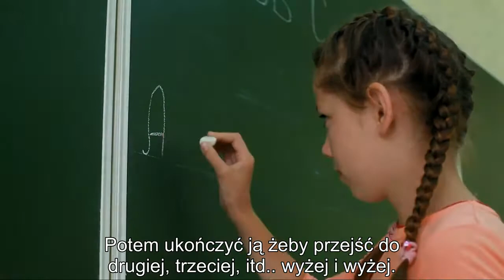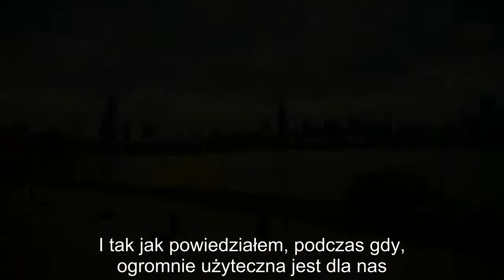Żyj pełnią życia TERAZ - Alan Watts pl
Żyj pełnią życia teraz ponieważ nie możesz żyć wcale, jeśli nie możesz żyć w pełni TERAZ - Alan Watts.

This is just a translation. I'm not an owner of the original content and I have no rights to the video EXCLUDING subtitles.

Original description:

An inspirational and profound speech from the late philosopher Alan Watts.

Music written and composed by:

Dexter Britain
"From Truth"
dexterbritain.co.uk

Footage purchased under the license of TragedyandHope
from Videohive and Pond5.

Big thank you to all those who contributed to the Kickstarter campaign, this video literally would not have been possible without you.

- Edouard Mondron
- Andrew Vlachos
- Lim Wen Qi
- Krister Paulsen
-Jenny Klok
-Vitaliy Levit
- Michael Oughton
- Laure Gunderson